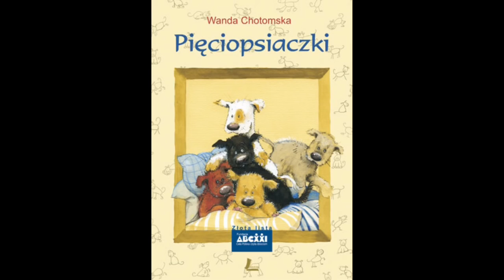PIĘCIOPSIACZKI 2 2 Lektura do słuchania Wanda Chotomska Audiobook